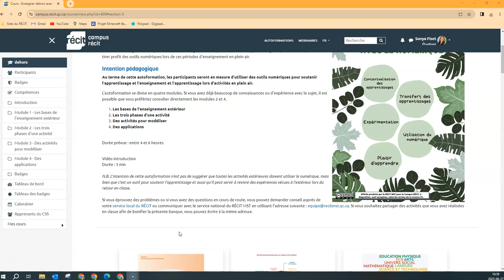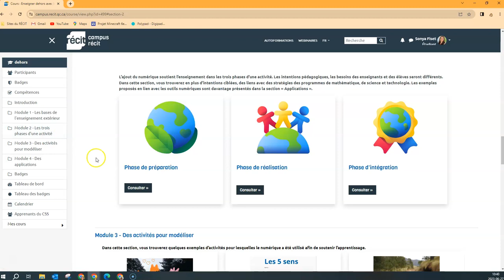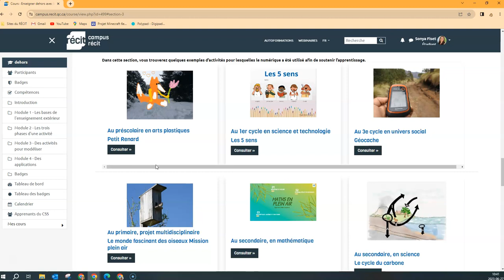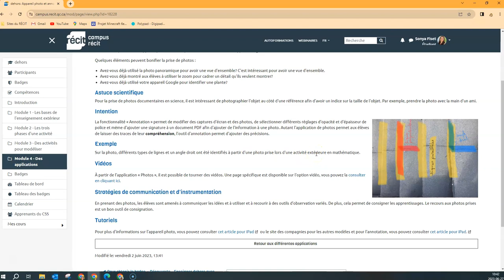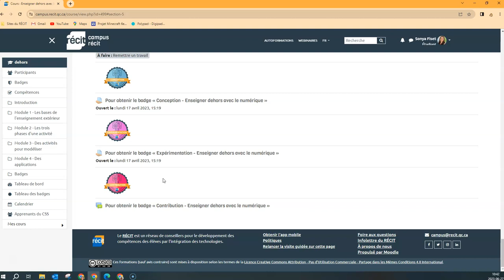Enseigner dehors avec le numérique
Autoformation du Campus RÉCIT